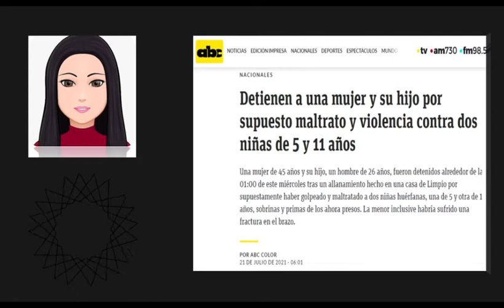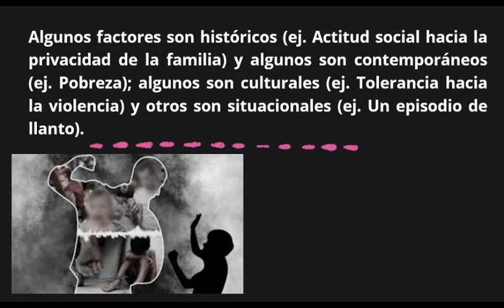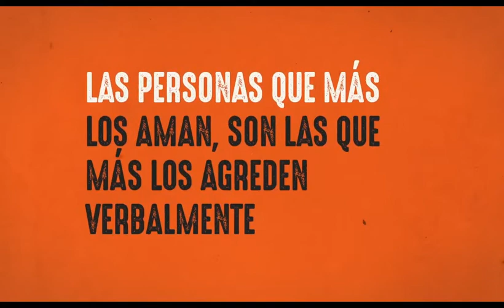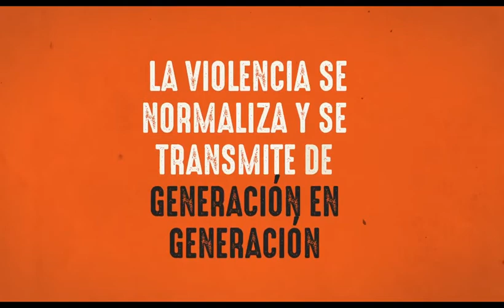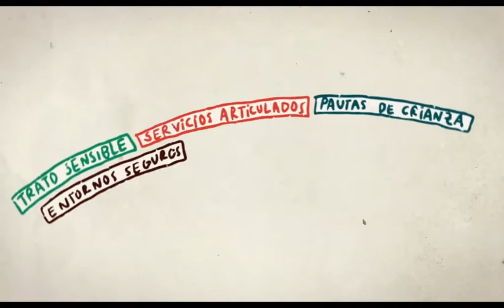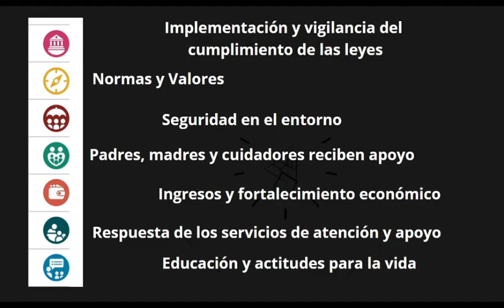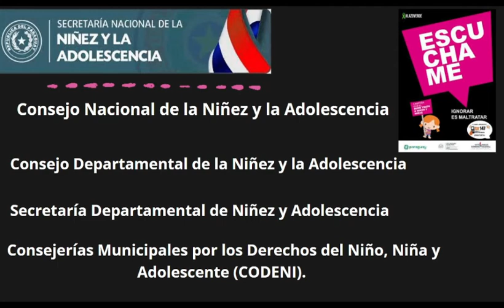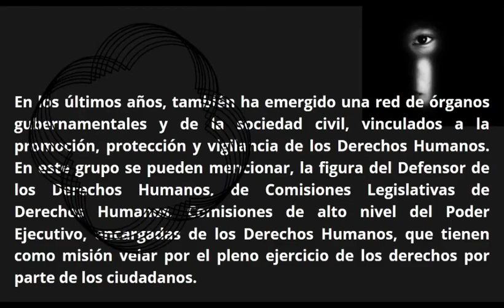Instituciones - Octavo Grado